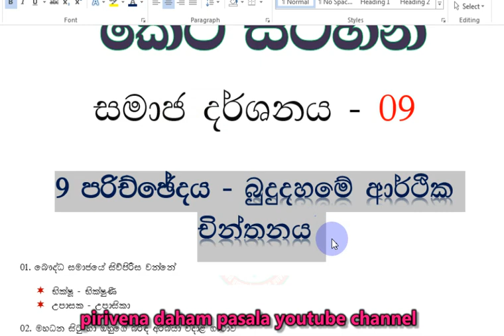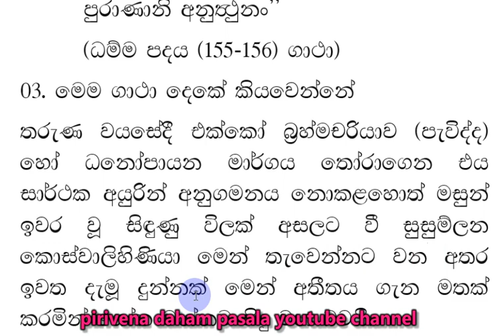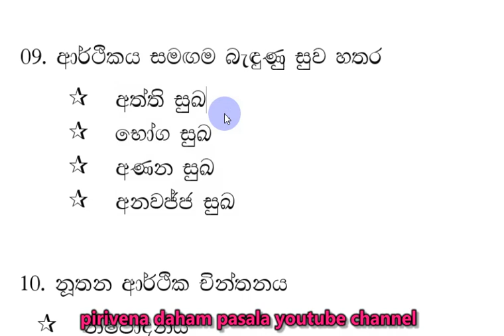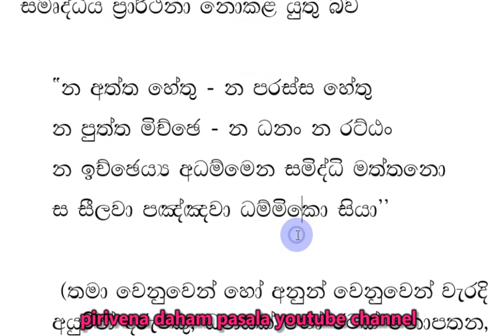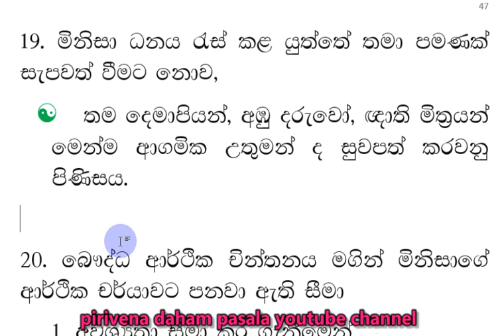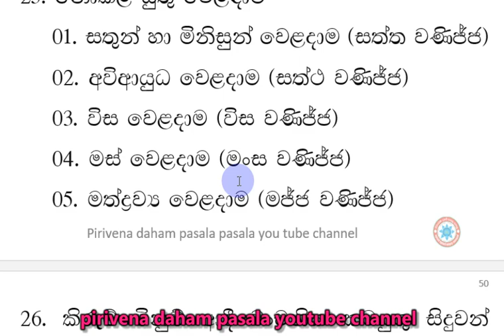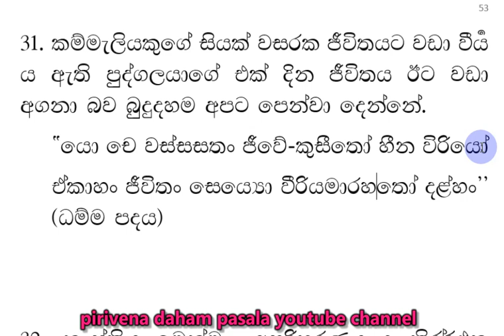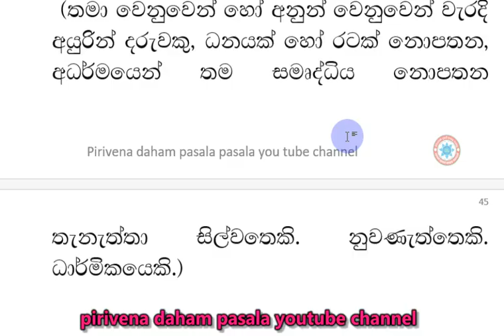dhsrmscharya keti satahan smaja darshanaya 09